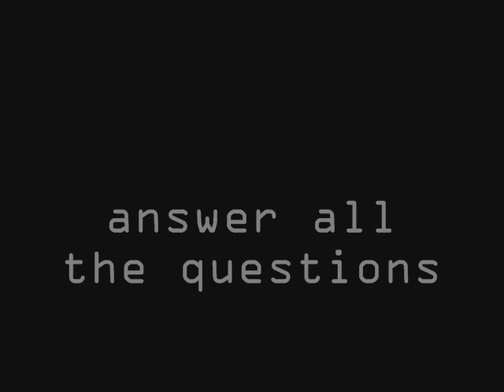Halo Reach: Beta team fan questions (stop motion)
some questions for KoBaCaat and its in stop motion form!